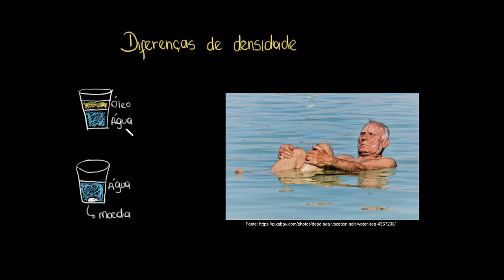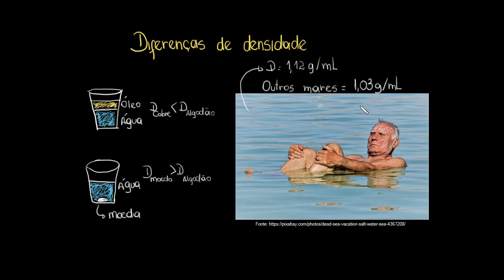Cálculo da densidade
Nesta videoaula mostramos como a densidade é calculada para materiais sólidos, líquidos e gases.